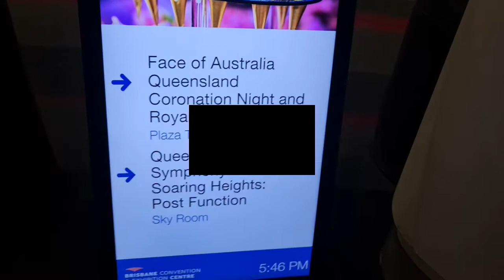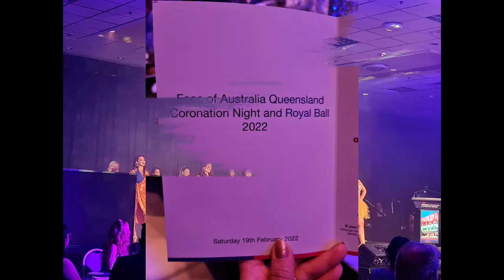FACE OF AUSTRALIA QUEENSLAND 2022 CORONATION NIGHT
This video features the Face of Australia Queensland Coronation Night at Brisbane Exhibition Centre last February.

Watch the night of glamour, beauty, colourful costumes and fine dining experience.